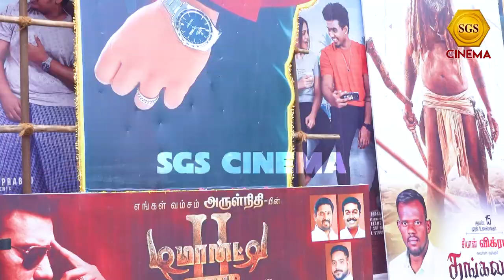Thangalaan Movie Editor | Thangalaan Review | Chiyaan Vikram | Pa Ranjith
Film Reviews Movie Trailers Cinema News Film Analysis
Movie Recommendations Film Criticism Behind-the-Scenes Movie Reactions Director Spotlights
Actor Interviews Film Festivals Box Office Hits Classic Films Indie Films
Movie Genres Cinematic Techniques Screenwriting Tips
Film History Director’s Cut Movie Trivia Film Reviews 2024 Upcoming Movie Releases Cinema Trends
Film Reviews and Analysis Movie Discussion Hollywood News Bollywood Insights Kollywood Updates
Tollywood Reviews Film Awards Coverage Cinema Critique Filmography Movie Soundtracks
Film Editing Techniques Movie Production Cinematic Reviews Film Debates Cinema Highlights Movie Making Process Film Comparisons Box Office Analysis Film Directing Tips
Movie Cinematography Actor Spotlights Film Script Breakdown Movie Parodies Film Nostalgia Director Interviews
Film Genre Reviews Movie Plot Summaries Cinema Vlogs Film Recommendations
Movie Reviews and Reactions Film Production Insights Movie Trends Analysis Cinema Reviews 2024
Film Industry News Movie Commentary Film Retrospectives Cinema News Updates Movie Discussions
Film Top Picks Director’s Insights Actor’s Journey Film Industry Trends Movie Facts
Cinema Explained Film Review Channel Movie Preview Film Review and Discussion Movie Release Dates
Cinema Analysis Film Genre Deep Dive Movie Soundtrack Reviews Film Awards Highlights
Cinema Enthusiasts Movie Spotlight Film Commentary Cinema Tips Movie Buffs
Film Fanatics Movie Recommendations 2024 Cinema Insights Movie Review Show
Film Trends Cinematic Journeys Film Review Podcast Movie Insights Cinema Analysis Channel
Film Review Network Movie Analysis Channelன் Cinema Community Film Critique 2024 Movie Release Reviews Film Festival Reviews
Cinema Highlights 2024 Movie Recaps Film Review Series Cinema Update Show
Movie Release Insights Film Industry Insights Cinema Spotlight Movie Deep Dives Film Making Insights
Movie News and Updates Film Review Trends Cinema Reviews and Insights Movie Culture
Film History Reviews Cinema News and Reviews Movie Review Commentary Film Enthusiasts Movie Updates
Cinema ReactionsFilm Industry Reviews Movie Highlights Film Breakdown Cinema Recommendations Film and Movie Reviews
Movie Trends 2024 Film Enthusiast Channel Movie Review Vlog Cinema Industry Trends
Film Review Discussions Movie Analysis 2024 Cinema Vlog Channel Film Insights Movie Review Experts
Cinema Highlights and Reviews Film and Cinema Reviews Movie Production Insights Film Reviews and Insights Cinema News 2024 Film Review and Analysis 2024 Cinema Analysis and Reviews
Movie Reactions 2024 Film Critique and Reviews Cinema Updates 2024 Movie Trends and Insights Film Insights and Analysis Cinema Recommendations 2024 TamilCinem